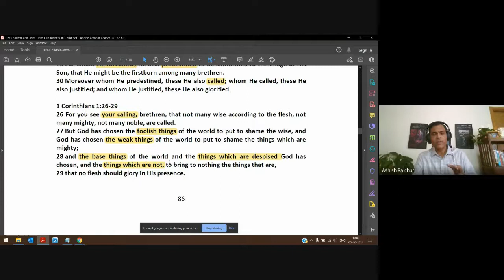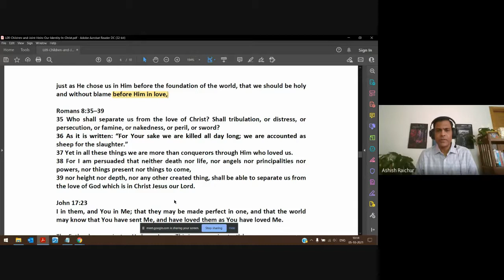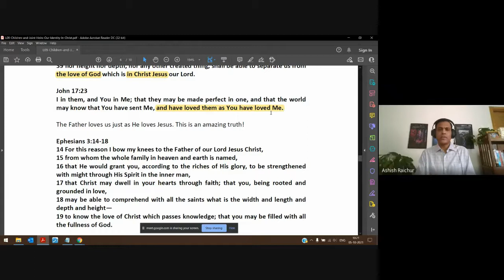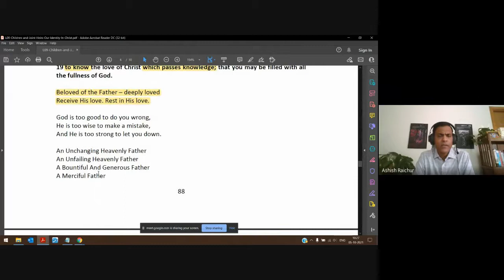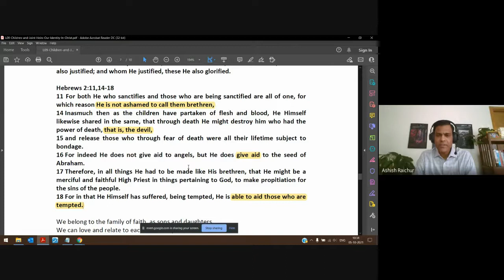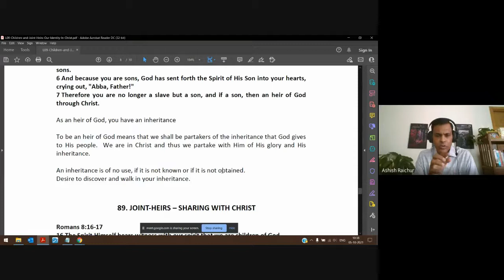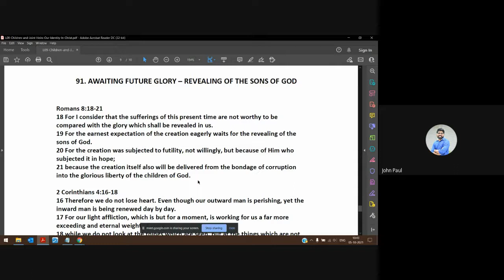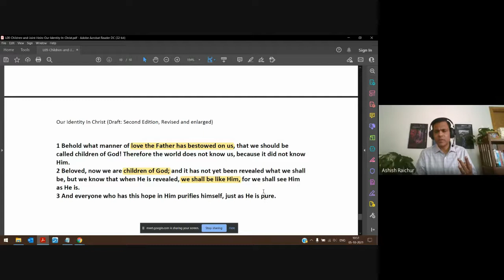Identity (In Christ) | Lecture 20 : BC110-IC-20211005